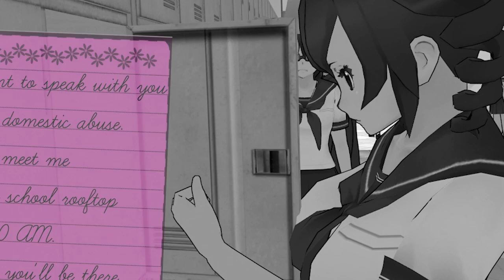BECOMING THE RICH GIRLS FRIEND THEN TAKING HER MONEY (Yandere Simulator Funny Moments)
Yandere Simulator is back! Today we become friends with the rich girl and Kokona!
If you guys like Yandere simulator, lets try and hit 10,000 likes and Ill upload more!

THANKS !!!